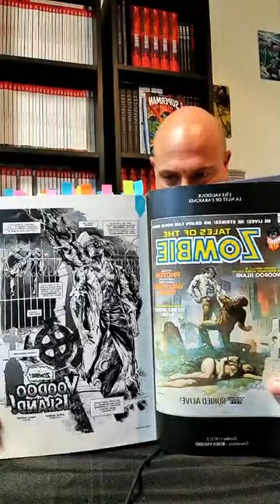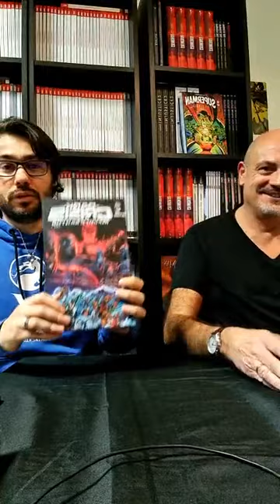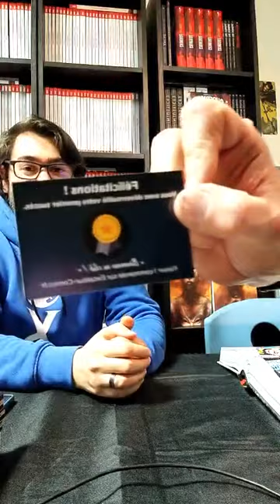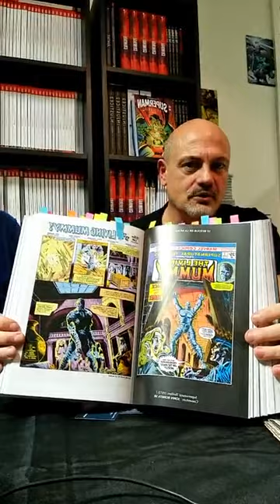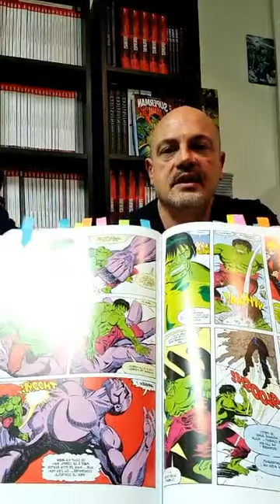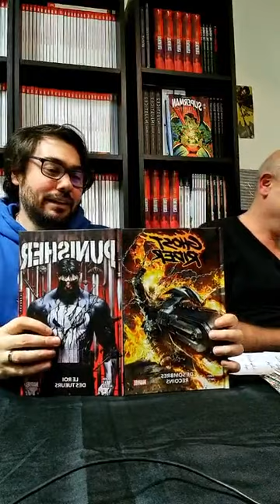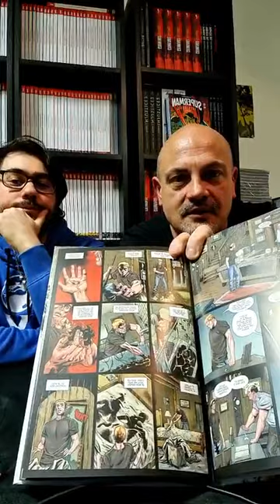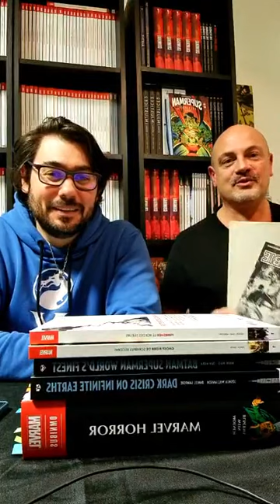La Table Ronde #2 (Replay Janvier 2023)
Retrouvez nous tous les mois en live sur Instagram pour échanger sur les dernières nouveautés comics et vos coups de cœur.